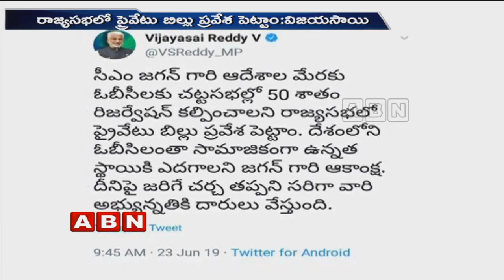YCP MP Vijaya Sai Moves Bill On Quota For OBCs In Legislatures | Comments On Devineni Uma|ABN Telugu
YCP MP VijayaSaiReddy moves the bill on 50 percent quota for OBCs in legislatures. He stated that they moved this bill as per the AP CM Jagan orders. He also made comments on TDP leader DevineniUma over Polavaram project.